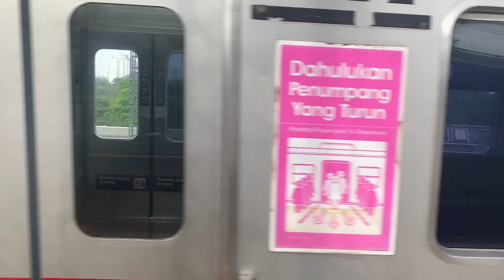SPOTTING JR205 Marchen || Sunday Morning In Gambir Station Part2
Spooting CommuterLine JR205 Marchen Ex Musashino line